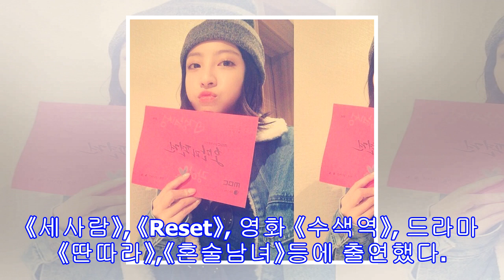‘우리 결혼했어요’ 공명 정혜성 합류, 조타 진경 하차 확정 마지막 촬영 공개